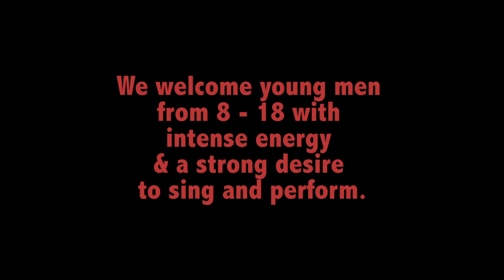A.A.M.I. Boys Choir, Be A Winner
You can be part of an award winning choir! The Afro American Music Institute Boy's Choir Of Pittsburgh seeks dedicated young men between the ages of 8 and 18 who are willingly to attend weekly rehearsals; have high energy; and willing to learn dynamic musical compositions inspired by our great African heritage including: Traditional, Jazz, Gospel, Blues and R & B.

The choir has performed at major festivals, churches, universities, civic affairs and social organizations. The choir has also recorded and performed with the Bach Choir of Pittsburgh featuring songs arranged and conducted by Dr. James T. Johnson, Jr.  The Boys' Choir has toured and performed at The Smithsonian African American History Museum, (Washington D.C.)  Spelman College, (Atlanta, GA), St. Mark's Anglican Church, (Niagara-on-the-Lake, Canada), Six Flags Theme Park (Gurnee, Illinois).  Memphis, TN, STAX Music Camp, House of Blues and the Rock n' Roll Hall of Fame (Cleveland, OH ). In June 2011 the Boys' Choir won 1st place at the National Boys Choir Convention in Louisville, KY.